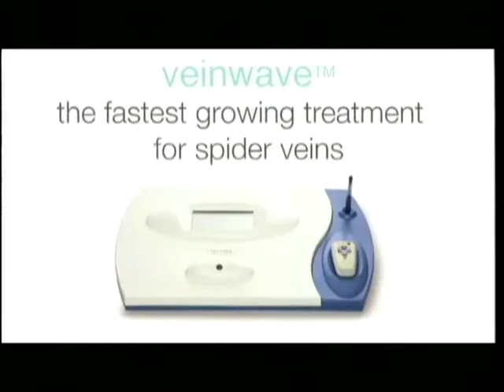Veinwave Demonstration Video.wmv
Demonstration of Veinwave Treatment to Remove Spider Veins and Thread Veins